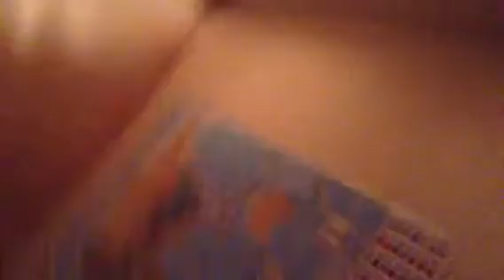Richard flennur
Lolz